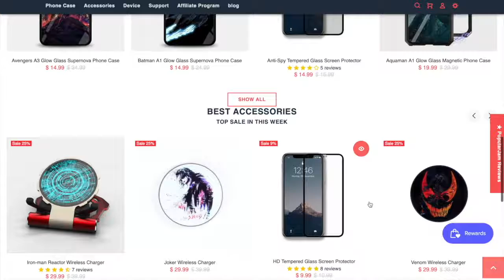All Marvel Tv Series Coming To Disney+